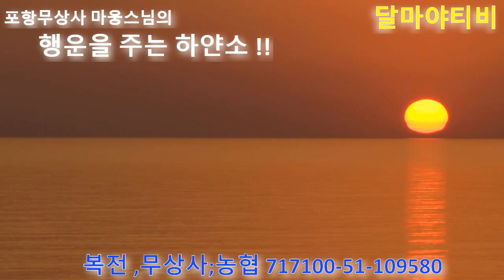생활법문 행운을 주는 하얀소 2021. 01. 02.